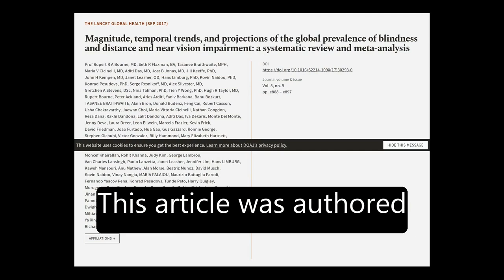Magnitude, temporal trends, and projections of the global prevalence of blindness and... | RTCL.TV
### Keywords ###

### Article Attribution ###
Title: Magnitude, temporal trends, and projections of the global prevalence of blindness and distance and near vision impairment: a systematic review and meta-analysis
Authors: Prof Rupert R A Bourne, MD, Seth R Flaxman, BA, Tasanee Braithwaite, MPH, Maria V Cicinelli, MD, Aditi Das, MD, Jost B Jonas, MD, Jill Keeffe, PhD, John H Kempen, MD, Janet Leasher, OD, Hans Limburg, PhD, Kovin Naidoo, PhD, Konrad Pesudovs, PhD, Serge Resnikoff, MD, Alex Silvester, MD, Gretchen A Stevens, DSc, Nina Tahhan, PhD, Tien Y Wong, PhD, Hugh R Taylor, MD, Rupert Bourne, Peter Ackland, Aries Arditi, Yaniv Barkana, Banu Bozkurt, TASANEE BRAITHWAITE, Alain Bron, Donald Budenz, Feng Cai, Robert Casson, Usha Chakravarthy, Jaewan Choi, Maria Vittoria Cicinelli, Nathan Congdon, Reza Dana, Rakhi Dandona, Lalit Dandona, Aditi Das, Iva Dekaris, Monte Del Monte, Jenny Deva, Laura Dreer, Leon Ellwein, Marcela Frazier, Kevin Frick, David Friedman, Joao Furtado, Hua Gao, Gus Gazzard, Ronnie George, Stephen Gichuhi, Victor Gonzalez, Billy Hammond, Mary Elizabeth Hartnett, Minguang He, James Hejtmancik, Flavio Hirai, John Huang, April Ingram, Jonathan Javitt, Jost Jonas, Charlotte Joslin, Jill Keeffe, John Kempen, Moncef Khairallah, Rohit Khanna, Judy Kim, George Lambrou, Van Charles Lansingh, Paolo Lanzetta, Janet Leasher, Jennifer Lim, Hans LIMBURG, Kaweh Mansouri, Anu Mathew, Alan Morse, Beatriz Munoz, David Musch, Kovin Naidoo, Vinay Nangia, MARIA PALAIOU, Maurizio Battaglia Parodi, Fernando Yaacov Pena, Konrad Pesudovs, Tunde Peto, Harry Quigley, Murugesan Raju, Pradeep Ramulu, Serge Resnikoff, Alan Robin, Luca Rossetti, Jinan Saaddine, MYA SANDAR, Janet Serle, Tueng Shen, Rajesh Shetty, Pamela Sieving, Juan Carlos Silva, Alex Silvester, Rita S Sitorus, Dwight Stambolian, Gretchen Stevens, Hugh Taylor, Jaime Tejedor, James Tielsch, Miltiadis Tsilimbaris, Jan van Meurs, Rohit Varma, Gianni Virgili, Jimmy Volmink, Ya Xing Wang, Ning-Li Wang, Sheila West, Peter Wiedemann, Tien Wong, Richard Wormald ,and Yingfeng Zheng
Publisher: Elsevier
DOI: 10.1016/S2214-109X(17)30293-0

### Video Timestamps ###
0:00:00 - Summary
0:00:50 - Title
0:01:00 - Tail
0:01:04 - End